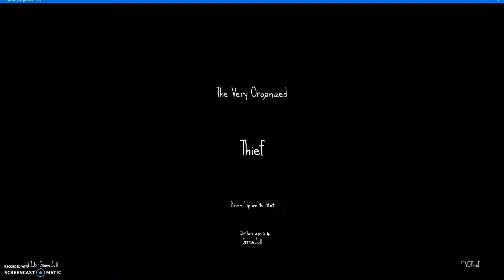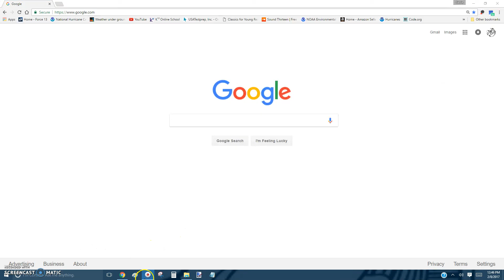The Veru Oranized Theif